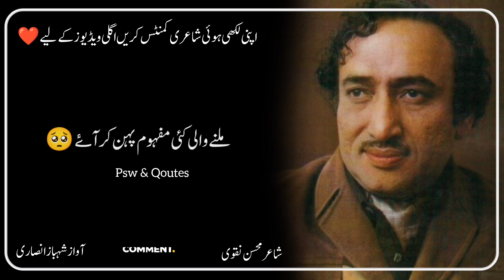Mohsin Naqvi Ki Shayari | Mohsin Naqvi Poetry | Mohsin Naqvi Ghazal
Poetry Sad Poetry In Urdu

Your Queries ...
mohsin naqvi poetry
mohsin naqvi
urdu poetry
mohsin naqvi death
mohsin
poetry
naqvi
hindi poetry
mohsin naqvi ki poetry
sad mohsin naqvi poetry

sad poetry
sad shayari
sad status shayari
very sad
shayari
shayari sad
sad sayari
sad shayri
urdu poetry
poetry urdu
urdu shayari
shayari status
urdu shayari whatsapp status
urdu ghazal
ghazal
ghazal urdu
urdu ghazal 2023
new ghazal
ghazals in urdu
ghazal video
ghazals
urdu gazal
sad ghazal
latest ghazal
urdu ghazals
ghazal 2023
urdu gojol
sad ghazals
dard bhari ghazal
gazal
pakistani ghazals
pakistani ghazal
shayari
punjabistan shayari
punjabi shayari status
pakistani shayari
pakistani poetry
mirza ghalib
mirza ghalib shayari in hindi
ghalib shayari
tahzeeb hafi
tehzeeb hafi poetry status
tehjeeb hafi
tehzeeb hafi new mushaira
tehzib hafi
hindi poetry
hindi kavita
emotional poetry